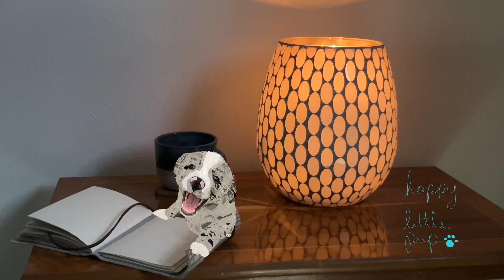Narrating an Audiobook: Character and Situation IV The Writing of Fiction by Edith Wharton.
The Project Gutenberg eBook of The writing of fiction
Title: The writing of fiction
Author: Edith Wharton
Release date: December 17, 2023 [eBook #72446]
Language: English
Original publication: New York: Charles Scribner's Sons, 1925
Credits: Tim Lindell, David E. Brown, Joyce Wilson, and the Online Distributed Proofreading Team (This file was produced from images generously made available by The Internet Archive/American Libraries.)